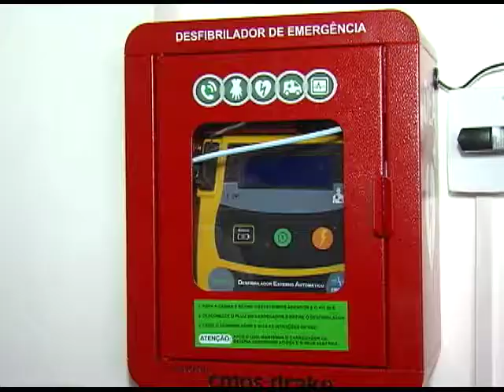ALMT adquire desfibriladores